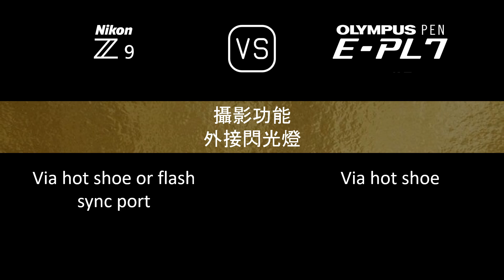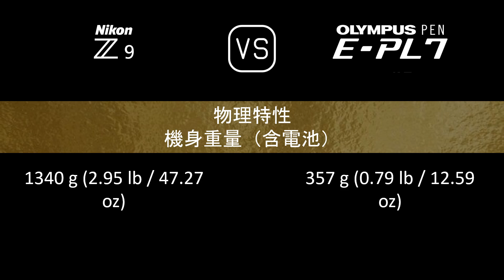Nikon Z9 與 Olympus PEN E-PL7 的規格比較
本片是 Nikon Z9 與 Olympus PEN E-PL7 的功能概述和規格比較 (comparison of specifications)，希望對您有所啟發。感謝您的支持。

00:24 推出
00:32 機身
00:41 影像感測器
01:05 影像
01:21 光學與對焦
01:50 屏幕
02:10 取景器
02:26 攝影功能
03:27 錄像功能
03:43 儲存
03:47 連接性
04:16 物理特性
04:36 雜項